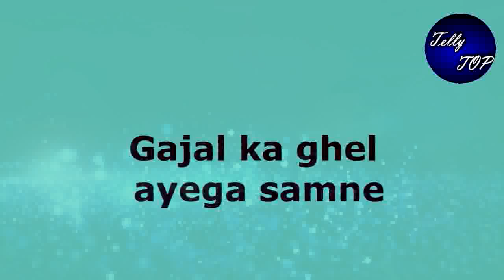Rab se hai dua maha khulasa -mannat hai gajal ki real daughter